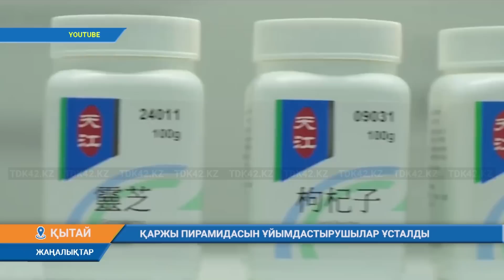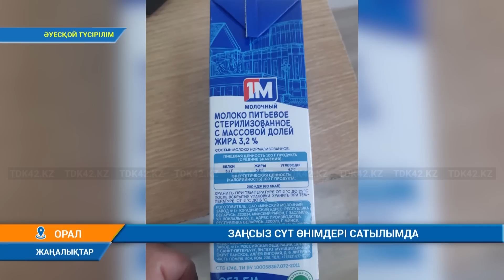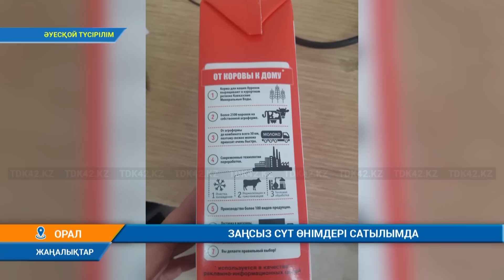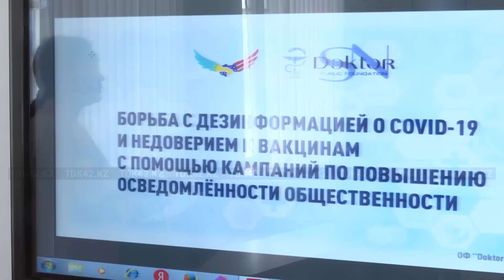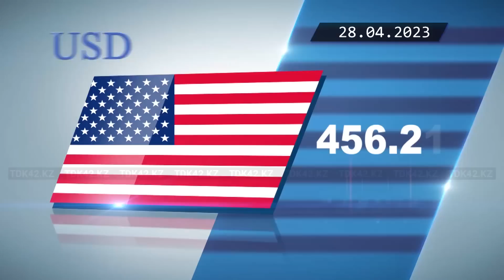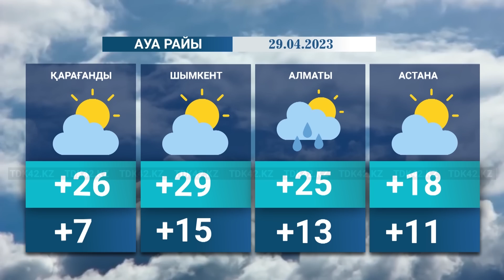Қорытынды жаңалықтар (28.04.2023) 18:30